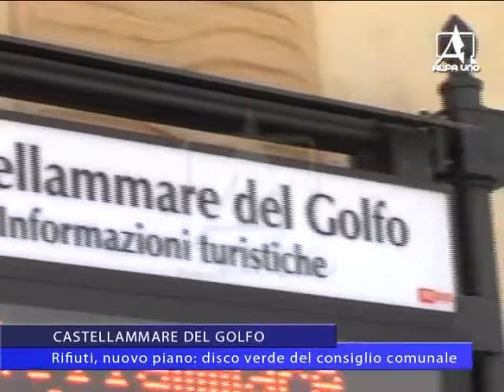CASTELLAMMARE DEL GOLFO Rifiuti, nuovo piano disco verde del consiglio comunale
Nuovo piano di servizio raccolta rifiuti a Castellammare del Golfo. Il consiglio comunale ha approvato il nuovo sistema che prevede l’ampliamento della raccolta rifiuti porta a porta anche nelle periferie. Resta invariato il costo annuale a 3,3 milioni di euro. Ora si aspetta l’ok definitivo della Regione